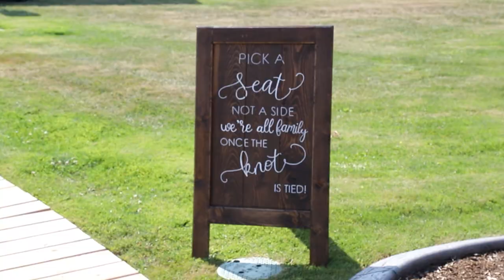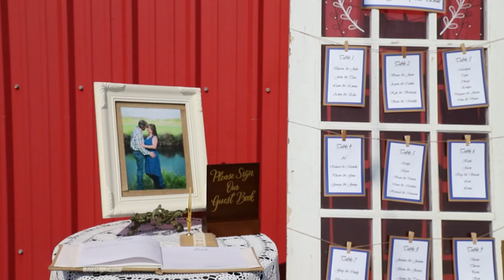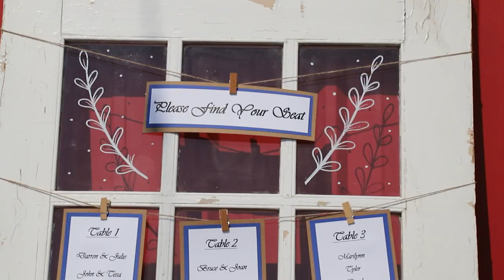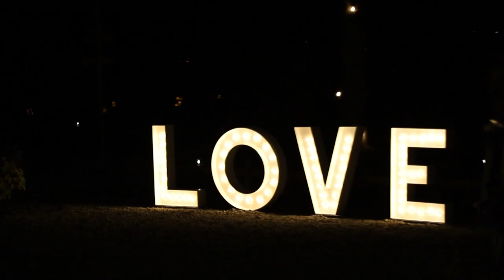Ryan and Denise Wedding Video Highlights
Ryan and Denise's wedding day was picture perfect with their outdoor ceremony and barn reception at the Hitchin Post Weddings venue in Surrey BC. The bright blue colours and Western theme really popped against the barns and farm greenery too.